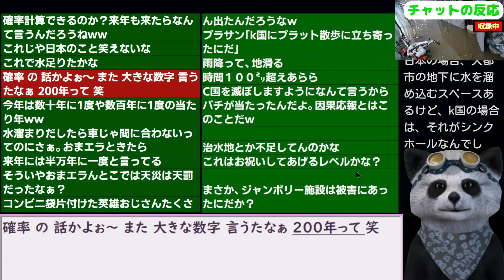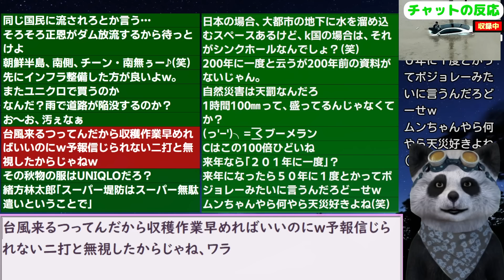1時間で104ミリの豪雨！台風14号が韓国に残した爪痕をご覧下さい 24/9/22報道【ニュース･スレまとめ･海外の反応･韓国の反応】大雨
スマホ　サムスン　NTT　au　ソフトバンク　楽天　カップラーメン　食品　電車　航空機　サッカー　野球　バレーボール　為替　ドル円　Nasdaq　S＆P　韓国経済　大韓航空　マンション　住宅　建設　日本旅行　JTB　近ツー　電気自動車　トヨタ　ホンダ　レクサス　農業　整形　美容　美顔　コスメ　化粧品　ダイエット　コーラ　就職　求人　雇用　コンビニ　ファミレス　寿司　ハンバーガー　パリ五輪　パリオリンピック　大雨　台風　豪雨
更新2024/7/2